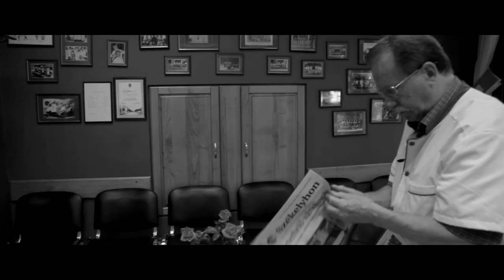KISVÁROSI BORBÉLY - előzetes - Bálint Arthur filmje